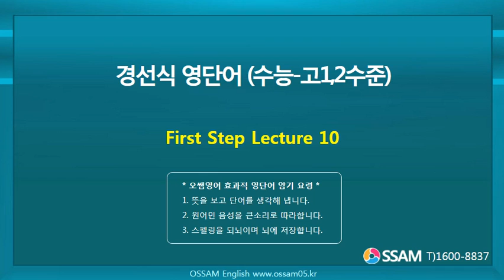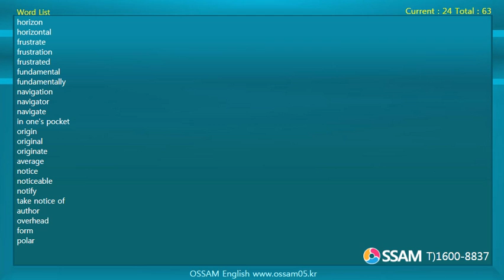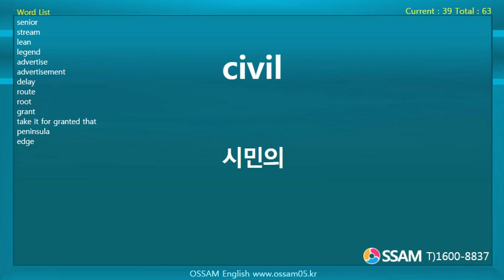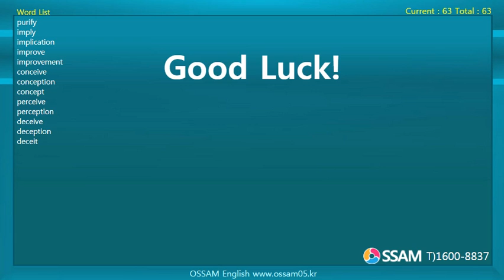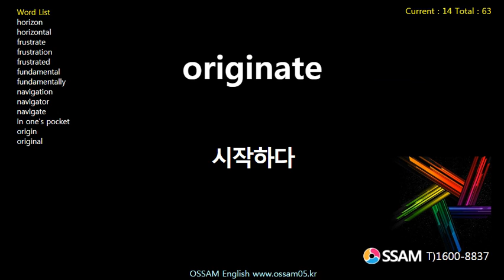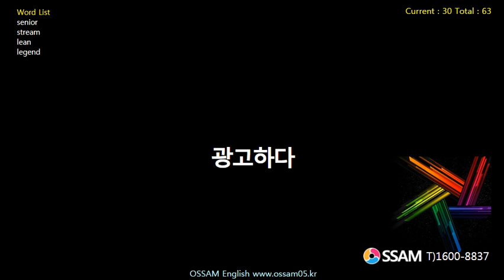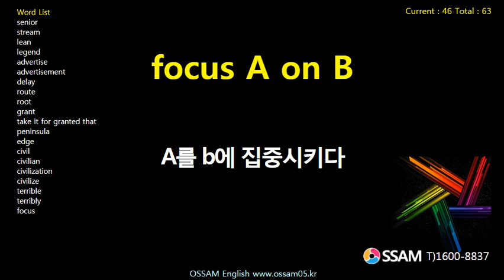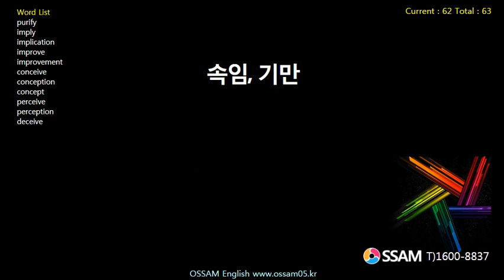경선식 영단어 (수능-고1,2수준) First Step Lecture 10